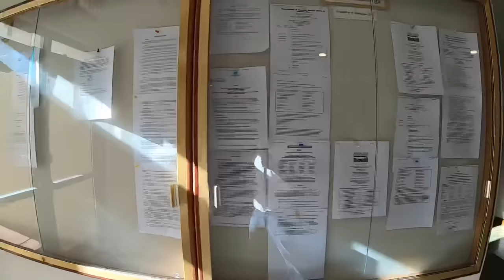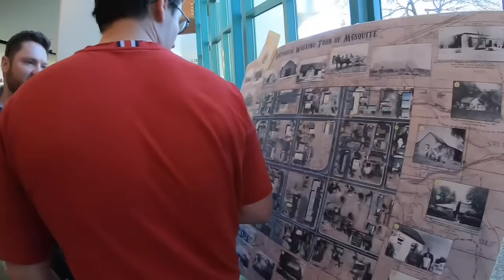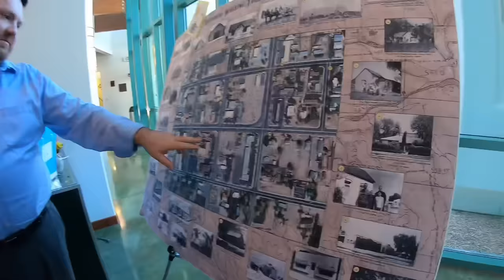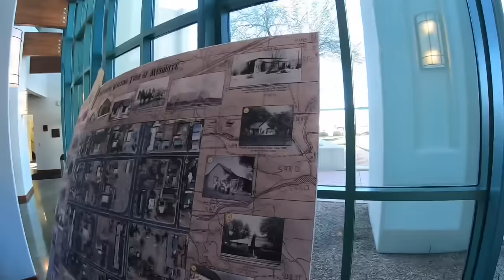POLICE & CITY MANAGER GET EDUCATED - MESQUITE NEVADA - First Amendment Audit - Amagansett Press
POLICE & CITY MANAGER GET EDUCATED - MESQUITE NEVADA - First Amendment Audit - Amagansett Press with Watching The Watchmen

Thank you shout-out to our supporters !!

GOLD TIER MEMBERS:
Lenny p
Felix Baez

SILVER TIER MEMBERS:
Able60
Purple Microdot
Kirk Loftis

BRONZE TIER MEMBERS:
Jump Keys
San Diego Jon
Whistle Man
The Way I Feel
Flat Earth Punks
Camryn Freeze
ShadowWolf